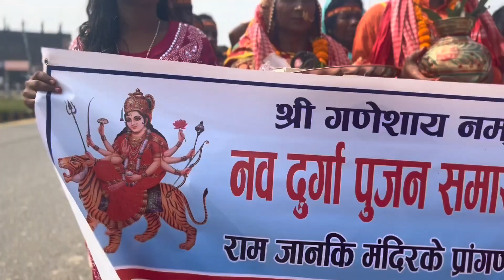Kalash Yatra vlog.. vlog 1